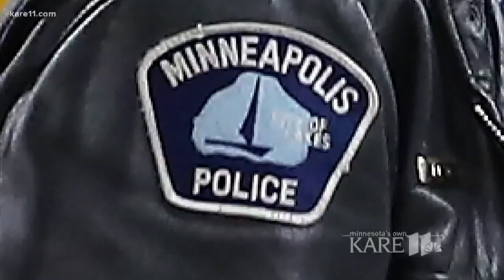ACLU 'disappointed' in some MPD body camera policy changes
The ACLU of Minnesota said there are "a number of encouraging changes," but is also "disappointed" by some changes.